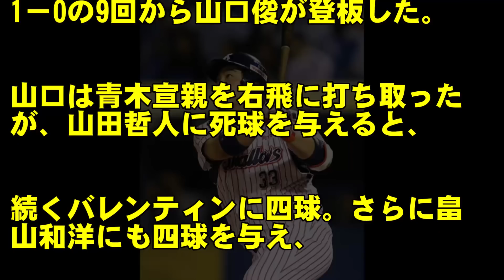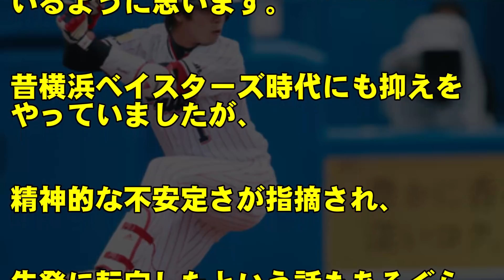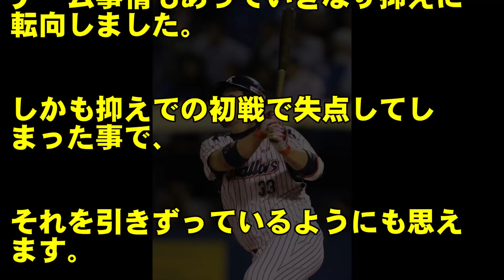プロ野球巨人の山口俊は、なぜ不調が続くのか？里崎智也氏が、不調の要因を厳しく指摘した！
プロ野球巨人が9/12のヤクルト戦で1-1で引き分けた。解説した里崎智也氏は、9回に同点で追いつかれた山口俊を分析、不調が続く要因について言及した。

◆プロ野球巨人の和田恋が、３冠王を射程に捉えた！２軍ながら驚異的な活躍を続け、史上３人目の記録となるか！？

◆プロ野球巨人のヤングマン投手、実戦で３回無失点！骨折離脱も、順調に回復！

◆プロ野球巨人、高橋監督に来季も続投要請へ！山口オーナー、若手育成の手腕を高く評価！？

◆プロ野球巨人、畠世周がついに１軍へ！イースタン西武戦で、２者連続で３球三振！

☆★記事引用元★☆